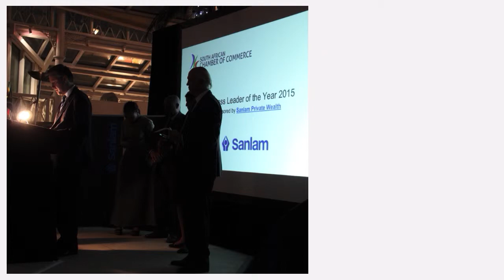South African Chamber of Commerce Awards 2015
Over 100 UK based South African business and thought leaders gathered at the Millennium Gloucester Hotel London Kensington on 24 April 2015, as the winners of the 3rd annual South African Chamber of Commerce Business Awards were revealed at a spectacular ceremony.
Held in partnership with Brand South Africa, with charity beneficiary the Nelson Mandela Children's Fund UK, this year's extravaganza attracted the crème of the ex pat community, including the South African High Commissioner HE Obed Mlaba, who was awarded the honorary presidency of the Chamber.
With the theme of the evening heavily focused on 'giving back,' the chairman of the SACCUK, Melissa Powys-Rodrigues announced the introduction of a new award, recognising those who have served their community.
A clear highlight of the evening, was the "Tastes of South Africa" buffet which was designed by the South African General Manager of the Millennium Gloucester Hotel and his South African Chef, as well as the South African red & White wine, beer and cider.
The winners were:
The Giving Back SACC UK Chari Award: Jill Ritchie